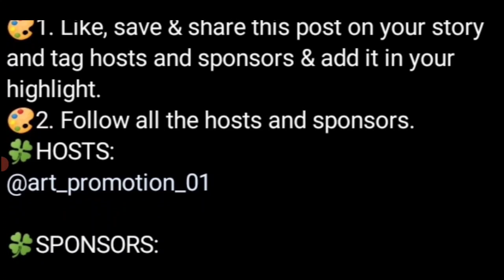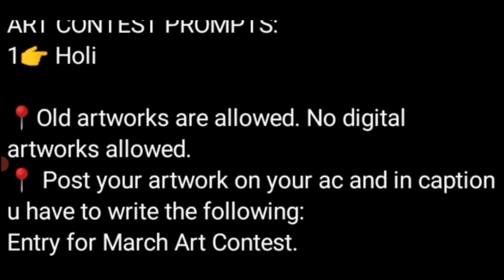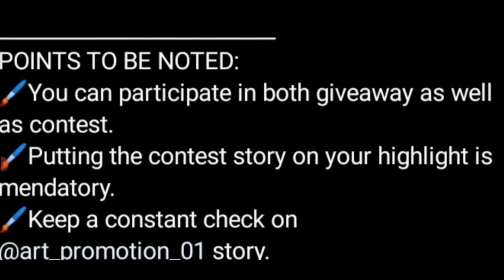Free Online Art Competition 2023🥰Win Attractive Prizes🏆🥇Online Drawing Competition 2023 Free Entry🔥💎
3 Best A4 size Drawing books set in affordable amount